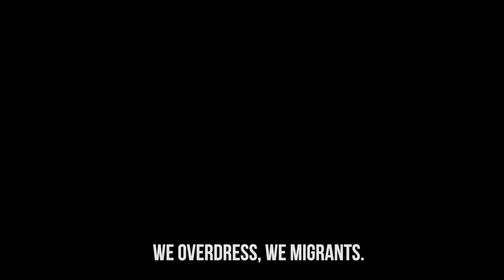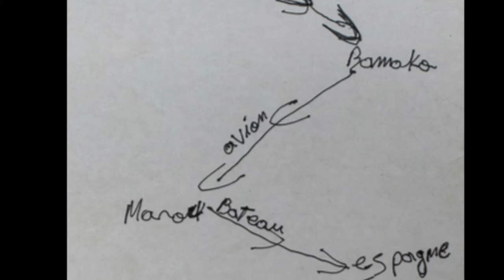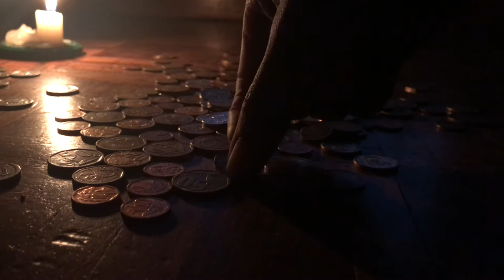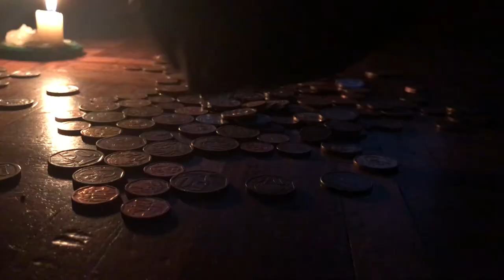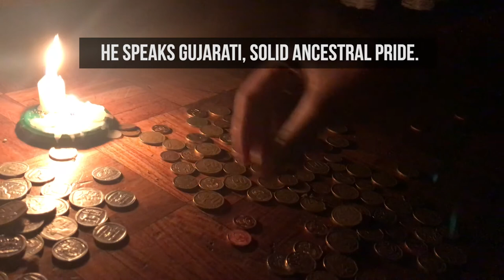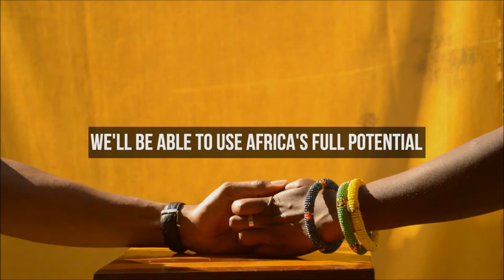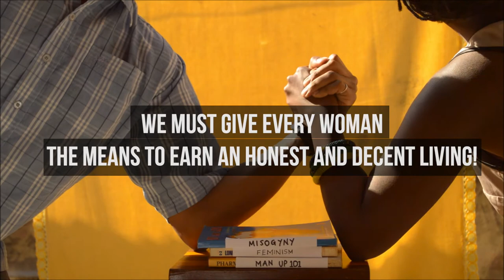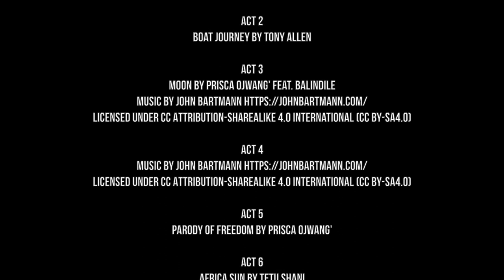TEDxYaba Convergence (Acts 1 to 6)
Credits:

Act 1: Departure - Hope for a new world

Kakitu by Prisca Ojwang' feat. Balindile ka Ngcobo

Act 2: Proliferation - The spread of the migrants

Boat Journey by Tony Allen

Act 3: The realization that the journey isn't as straightforward as the map promised

Moon by Prisca Ojwang' feat. Balindile ka Ngcobo

Act 4: It's getting even more real. (wealth and inequality)

Act 5: Some realization and awareness and questioning. (Thumb war x AU meetings)

Parody of Freedom by Prisca Ojwang'

Act 6: Convergence

Africa Sun by Tetu Shani

Footages from:
The Most Depressing City on Earth By The McbobGorge
Spain - Living in a European Slum By DW
Most Beautiful Cities Of Europe By Akhil Sharma

Vocals/ Actor - Balindile ka Ngcobo
Vocals/Sound Engineer - Prisca Ojwang'
Pictures/Footages -  Seif Kousmate
Video Editor - Afolabi Israel

Additional Vocals:
Erastus Mwencha - African Union Deputy Chairman
Ethiopian Representative at the AU meeting
Thomas Sankara